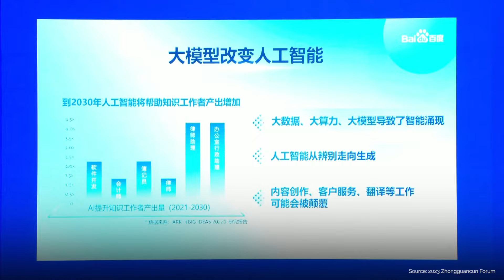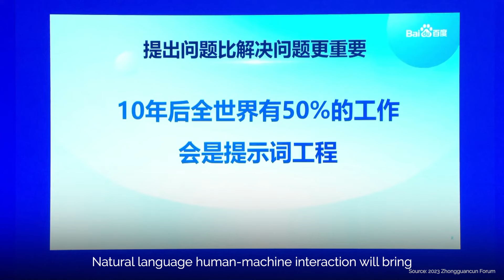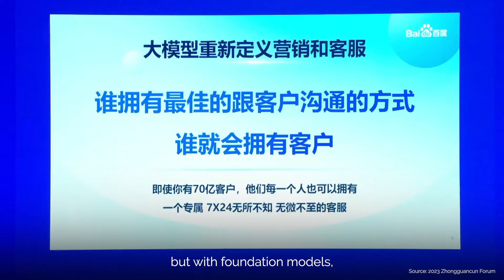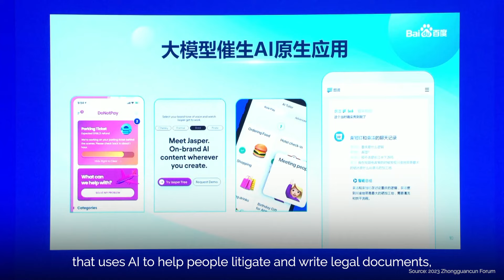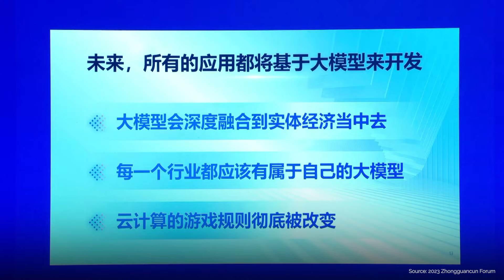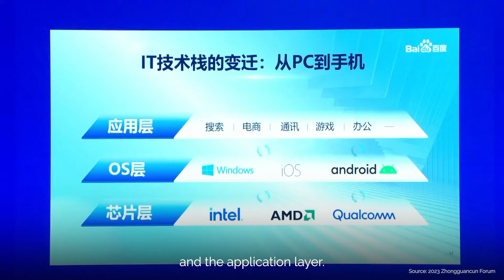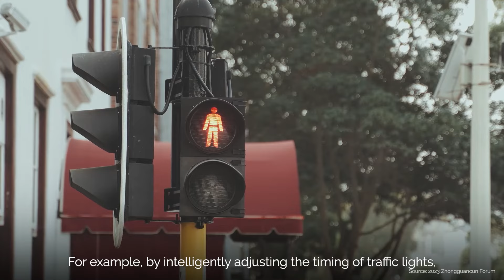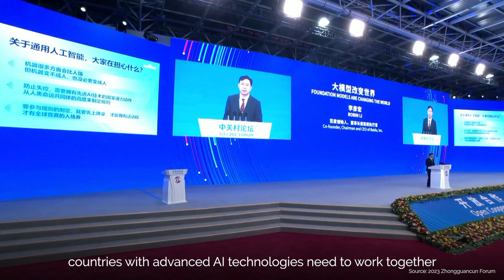Foundation Models Are Changing the World | Robin Li at 2023 ZGC Forum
Quick Recap: Robin Li's Key Points from the 2023

🔑 Foundation Models: Robin Li highlights that we are in a new AI era centered around foundation models, which are transforming the world. Baidu aims to rebuild all its products with foundation models, not just integrate them.

🚀 ERNIE 3.5: Baidu's latest foundation model, ERNIE 3.5, will be unveiled soon. This follows the successful releases of ERNIE 1.0, 2.0, and 3.0 in previous years.

⚡ Enhanced Performance: ERNIE Bot's QPS (Queries Per Second) inference response speed has increased by 10 times, with inference costs reduced to just 1/10th of the original version.

💼 The Future of Jobs: Li predicts that in the next decade, around 50% of global jobs will involve "prompt engineering," emphasizing the importance of question-asking over problem-solving.

🤝 Responsible AI: While machines excel in various areas, Li emphasizes that they should not replace humans and calls for international cooperation to establish rules and regulations to ensure responsible AI advancement.